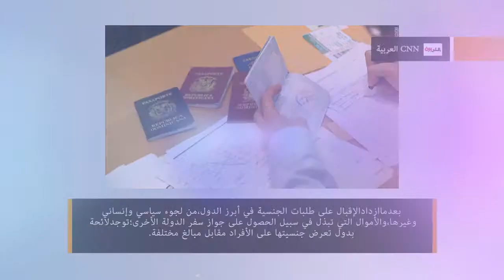الموجزالإخباري-المسائية-ليوم السبت29يونيو2013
الفيديوهات:

أبو زيد المقرئ الإدريسي يكشف عن حقيقة الإعلام بالمغرب

المختصرات :

اعتقلت الشرطة السياحية لولاية الأمن بأكادير،مواطنا يحمل الجنسية الإنجليزية،متلبسا بتوزيع أقراص مدمجة للتبشير بالمسيحية مترجمة إلى اللغتين العربية والأمازيغية في حديقة بالشريط الساحلي لمدينة أكادير.

نددت بنغلاديش بالعقوبات التجارية التي فرضتها الولايات المتحدة عليها بسبب المخاوف المرتبطة بظروف العمل الخطيرة في البلاد بعد كارثة انهيار مجمع يضم عدة مصانع ثياب في الاونة الاخيرة وحقوق العمال.

حزب الإستقلال يتجه نحوالمعارضة لامحالة،الطرح زكاه عضو قيادي داخل الميزان في اتصال به،معتبرا لهجة الأمين العام،خلال برنامج 90دقيقة للإقناع،خيردليل على انقطاع أواصرالمودة والتفاوض مع الحزب الحاكم.

يتجمع الآلاف من مؤيدي الرئيس المصري محمد مرسي في محيط مسجد رابعة العدوية بالقاهرة تحت شعار"الشرعية خط أحمر"،فيما يتوافد معارضو الرئيس لميدان التحرير بالقاهرة تمهيدا لمظاهرات حاشدة الأحد.

الزيادةفي أسعارالوقود آتيةلامحالة»،عبربرلماني من الأغلبية،على سؤال«المساء»بعدما تناقلت وكالة«رويترز»خبراعن الوزيرالمكلف بالشؤون العامة والحكامة يفيد بالرفع وتعديل أسعار بعض السلع الأساسية مع بداية رمضان.

بعدماازدادالإقبال على طلبات الجنسية في أبرز الدول،من لجوء سياسي وإنساني وغيرها،والأموال التي تبذل في سبيل الحصول على جواز سفر الدولة الأخرى؛توجدلائحة بدول تعرض جنسيتها على الأفراد مقابل مبالغ مختلفة.

قدم مدير وكالة الأمن القومي الامريكية شرحا تفصيليا لـ 54 مخططا دبرها متشددون قال إنها أحبطت من خلال مراقبة الاتصالات الهاتفية والانترنت.

واقع الأشياء يؤكد أن إعلامنا المسمى عموميا في واد ومبادئ الخدمة العمومية في واد آخر،وأن الإعلام العمومي وخاصة التلفزيون لا يعكس مقومات الخدمة العمومية.

استطاع المنتخب المغربي،في الدورة17من الألعاب المتوسطية بمدينة مسرين التركية،التتويج بذهبية كرة القدم،الخميس،بعد انتصاره على المنتخب التركي،بالضربات الترجيحية عقب انتهاء المباراة بالتعادل 2-2.

أثارت مقطع للفيديو جدل،أظهرأمير قطر الجديد تميم بن حمد آل ثاني،وهويقبل رأس الشيخ المصري،يوسف القرضاوي،وذلك أثناء تقديمه التهنئة لأمير قطر الجديد بمناسبة استلامه لسلطاته.